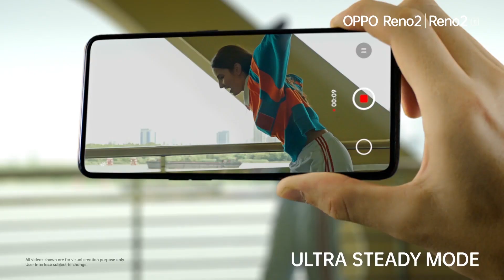ပူစီဖောင်းများမှုတ်ထုတ်ကာ သားကောင်ကိုဖမ်းယူနေသည့် ဟမ့်ဘက်ခ်ဝေလငါးများ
ပူစီဖောင်းများမှုတ်ထုတ်ကာ သားကောင်ကို ထောင်ချောက်ဆင်ဖမ်းယူနေသည့် ဟမ့်ဘက်ခ်ဝေလငါးများ၏ အစာရှာပုံကို သုတေသီများက မှတ်တမ်းဗီဒီယိုဖြင့် ထုတ်ဖော်ပြသ

အဲဒီဝေလငါးတွေဟာ ငါးအုပ်ရဲ့အောက်ဘက်ကို ပူစီဖောင်းတွေ မှုတ်ထုတ်ပြီး ပိုက်ကွန်တစ်ခုသဖွယ် ဖန်တီးလိုက်ကာ တစ်ကြိမ်တည်းမှာပဲ အကောင်ရေရာနဲ့ချီတဲ့ ငါးတွေကို ဖမ်းယူစားသောက်နိုင်ခဲ့ပုံကိုလည်း မြင်တွေ့ရမှာဖြစ်ပါတယ်။

[Zawgyi]

ပူစီေဖာင္းမ်ားမႈတ္ထုတ္ကာ သားေကာင္ကို ေထာင္ေခ်ာက္ဆင္ဖမ္းယူေနသည့္ ဟမ့္ဘက္ခ္ေ၀လငါးမ်ား၏ အစာ႐ွာပံုကို သုေတသီမ်ားက မွတ္တမ္းဗီဒီယိုျဖင့္ ထုတ္ေဖာ္ျပသ

အဲဒီေ၀လငါးေတြဟာ ငါးအုပ္ရဲ႕ေအာက္ဘက္ကို ပူစီေဖာင္းေတြ မႈတ္ထုတ္ၿပီး ပိုက္ကြန္တစ္ခုသဖြယ္ ဖန္တီးလိုက္ကာ တစ္ႀကိမ္တည္းမွာပဲ အေကာင္ေရရာနဲ႔ခ်ီတဲ့ ငါးေတြကို ဖမ္းယူစားေသာက္ႏိုင္ခဲ့ပံုကိုလည္း ျမင္ေတြ႔ရမွာျဖစ္ပါတယ္။